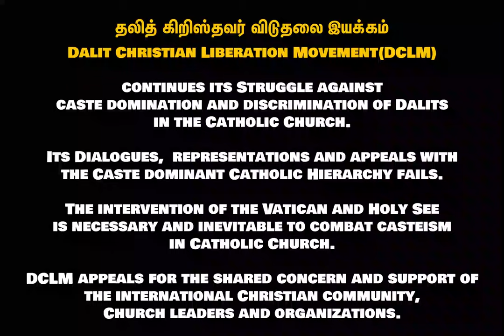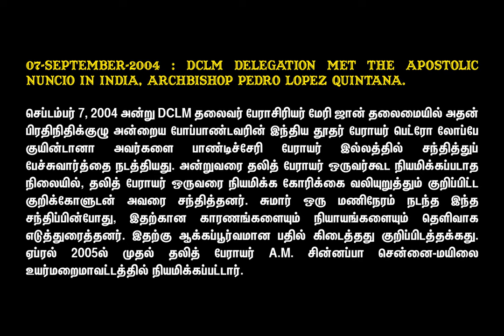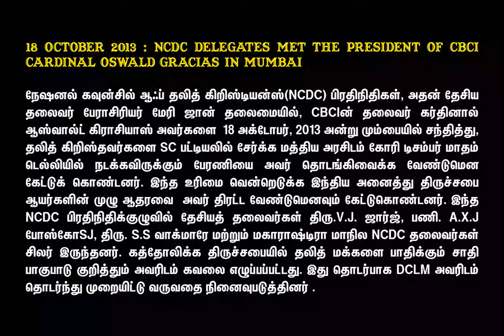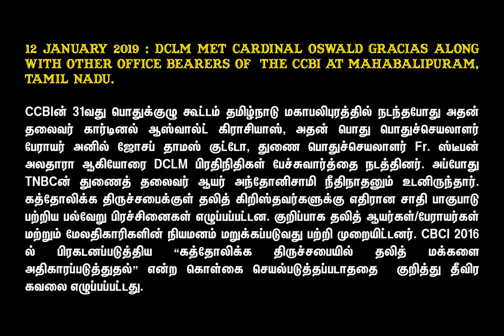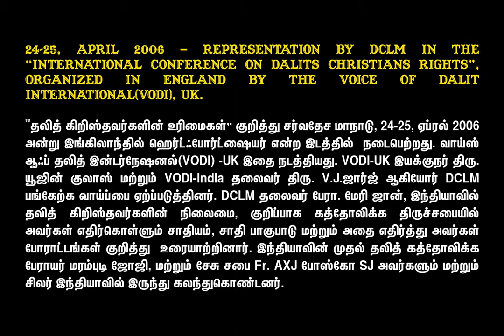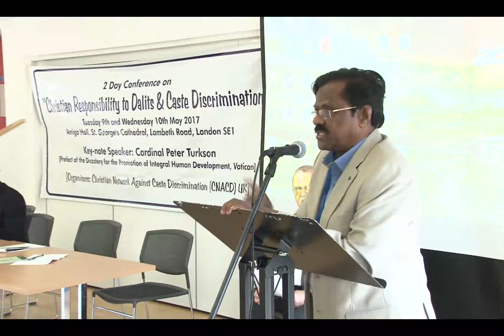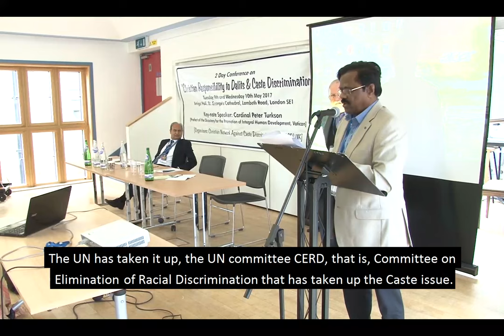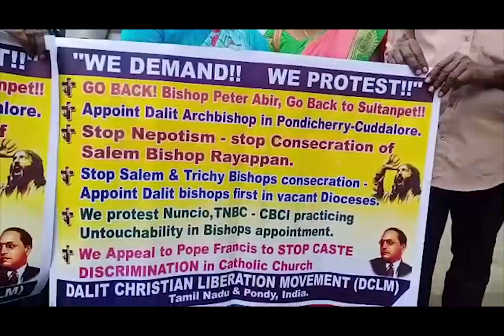Dalit Christian Liberation Movement Combating Castiesm - Its Dialogues with Catholic Hierarchy.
The  historic  casteism  and  discrimination  of  Dalits  in  the  Catholic  Church
in India continues unabated even after three decades of public struggle against it by Dalit Christians, especially by the Dalit Christian Liberation Movement(DCLM) from 1990. The struggle gave rise to many dialogues and meetings with the hierarchy but all these in vain. This is little known to the Vatican, the Holy See and the International Christian Community.

The Indian Catholic hierarchy has not spoken the truth about it to the Vatican and the Holy See, but it only covers it up. It is now left to the victim Dalit Christians to expose this blatant situation and continue their struggle.

Promises were made, Dalit policies were declared acknowledging the truth and justice of Dalits, but not implemented at all. The policies are there just for a show. It is a real breach of trust by the Indian Catholic hierarchy and religious superiors. So, the intervention of the Vatican and the Holy See is necessary and inevitable to combat casteism in Catholic Church.

This video is a brief documentation of some of the dialogues, meetings and representations  of DCLM with the hierarchy in Tamil Nadu and India during the past three decades. It shows also the initiative taken by it to raise concern at the international level.